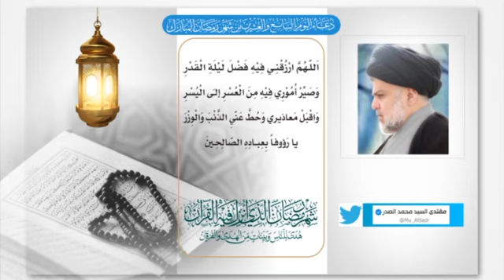دعاء اليوم السابع والعشرين من شهر رمضان المبارك بصوت سماحة القائد السيد مقتدى الصدر (اعزه الله)